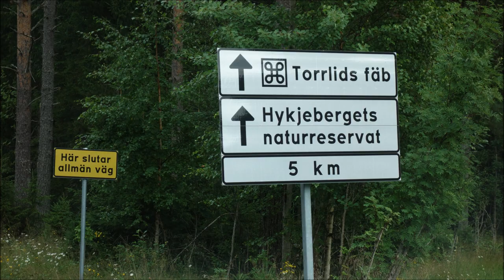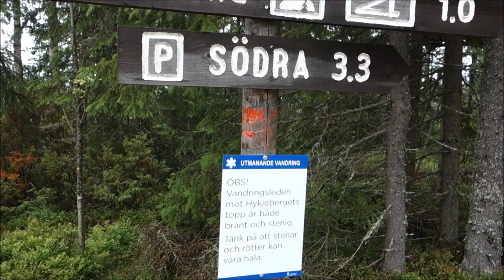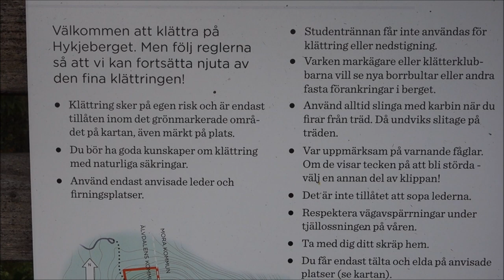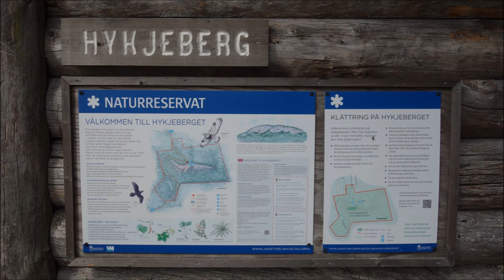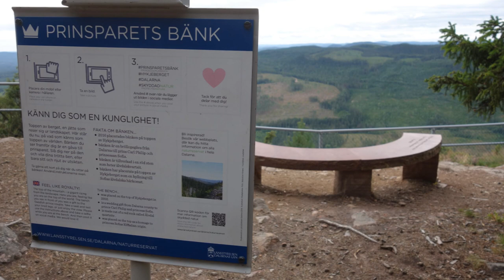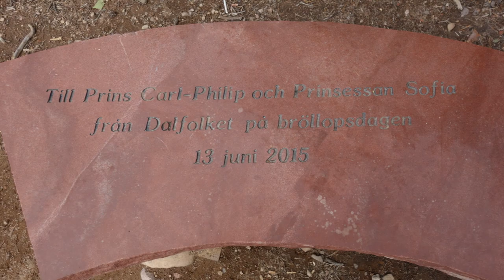Hykjeberget med stup på 100 m i Älvdalens kommun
Det är inte bara Gruvor, Bunkrar och Värn som intresserar mig! Utan när jag åker på tur i vårat avlånga vackra land så dyker det upp massor av spännande och vackra platser också, som t.ex Hykjeberget.